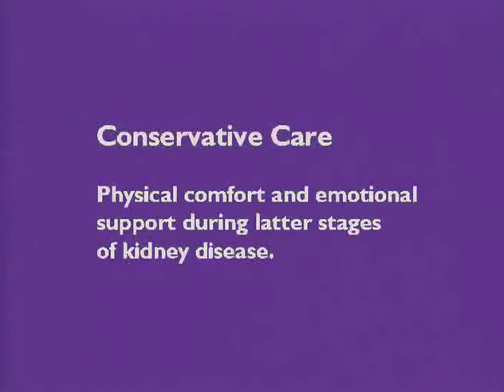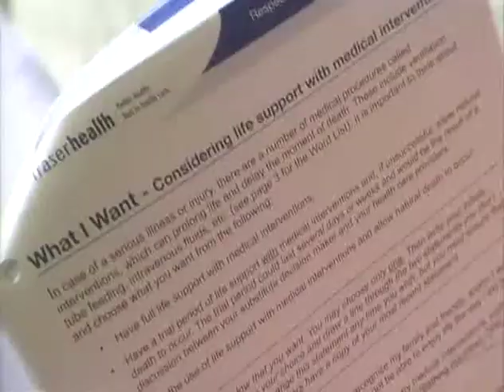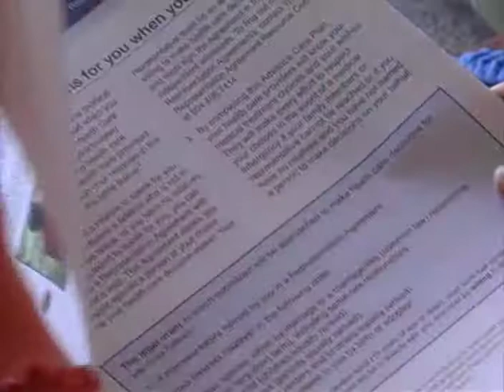Kidney Disease & Conservative Care (English)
This video explains one treatment option that some patients with chronic kidney disease (CKD) choose called conservative care, where treatment focuses on improving quality of life, rather than treating the disease.